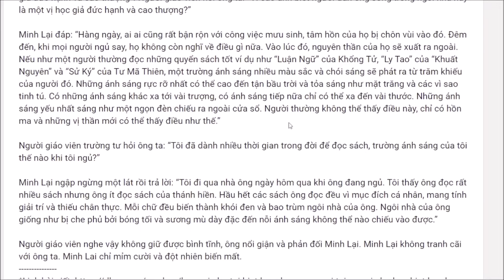848. Đọc kinh sách phát ra từ trường năng lượng?